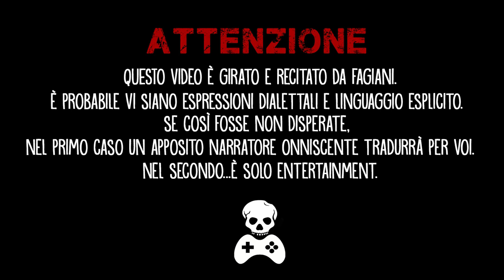E3 2014 - I momenti migliori - Prima Parte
Prima puntata speciale tutta dedicata alla conferenza videoludica più attesa dell'anno!
Morlu & Todd faranno le ore piccole per cogliere ogni dettaglio
dell'E3 2014 confezionando per noi la loro personale TOP 20  ricca di opinioni e commenti. Il tutto in puro stile MORLU TOTAL GAMING!